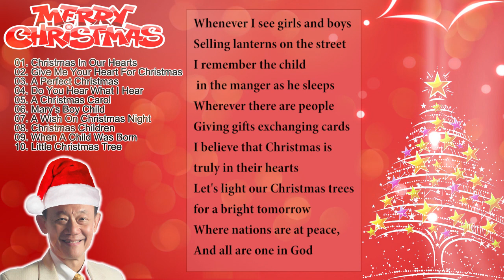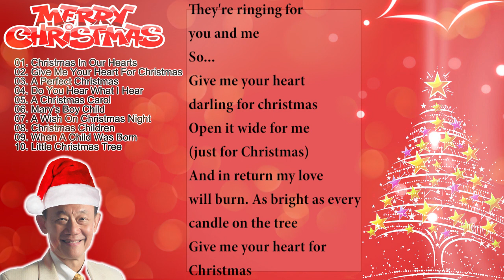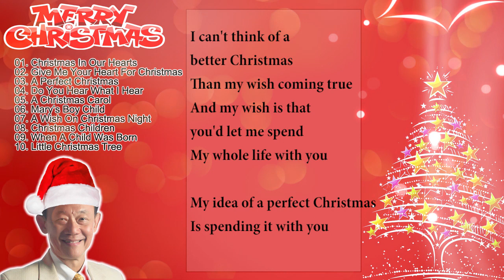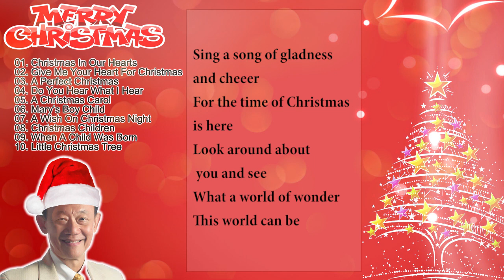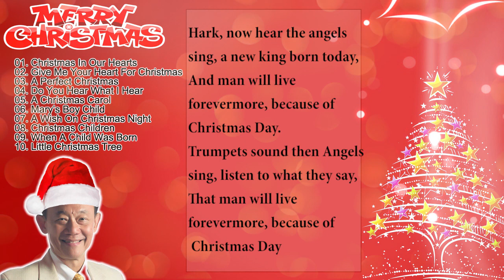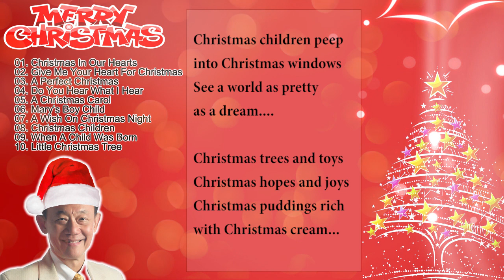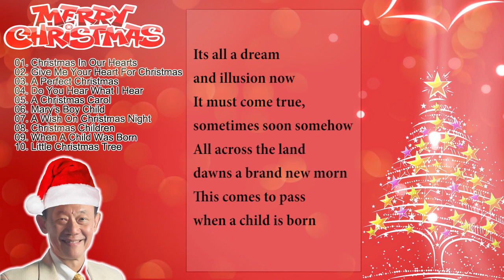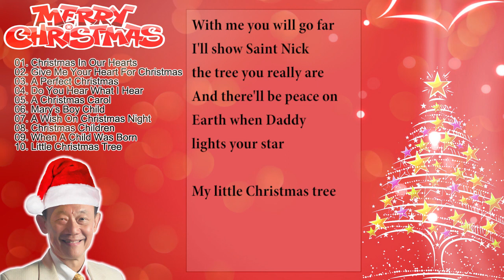Paskong Pinoy with LYRICS | Jose Mari Chan | Best Christmas Songs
Paskong Pinoy 2021: Best Christmas Songs of Jose Mari Chan with Lyrics..

Pls comment down for your request..